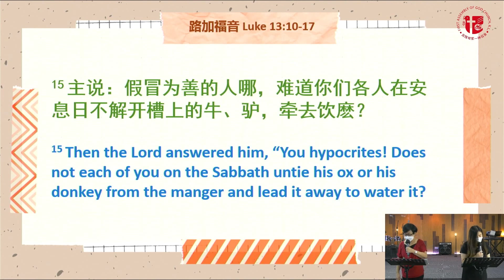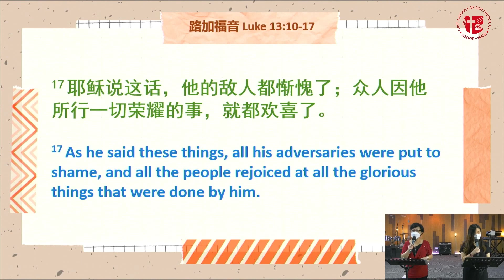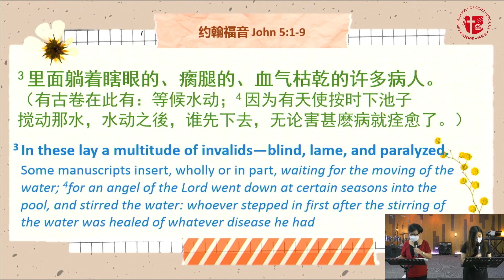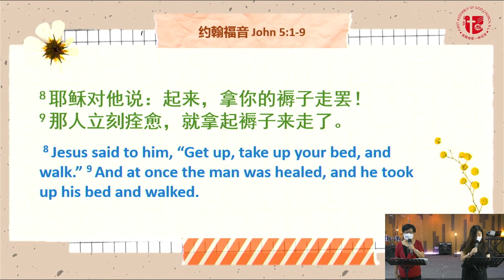[网上聚会] 主日崇拜 – 6月13日 // 粤语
Official YouTube channel of First Assembly of God KL

主日崇拜 – 6月13日 // 粤语
讲员: 李芝梅牧师